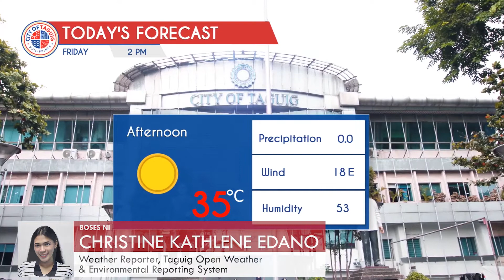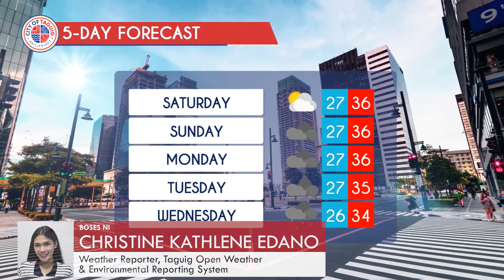Taguig City Daily Weather Report - May 14, 2021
WATCH: Alamin ang lagay ng panahon sa ating lungsod ngayong Biyernes at sa susunod na limang araw.